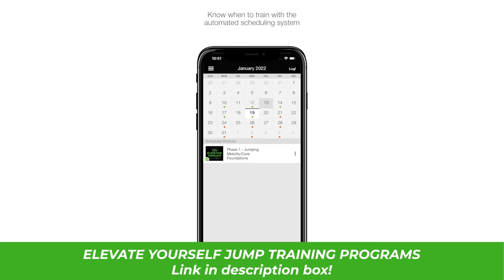Setsaholics vs Tall Ones | IVL Mens Open 2023 (Match 1)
Watch the game vs Setsaholics from our IVL Men's Open, which is the annual Summer Volleyball League!